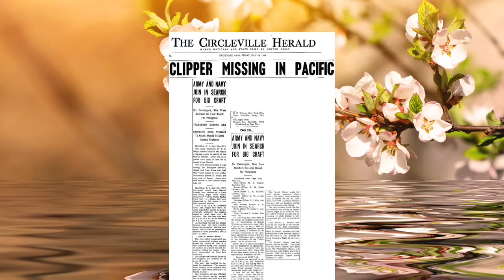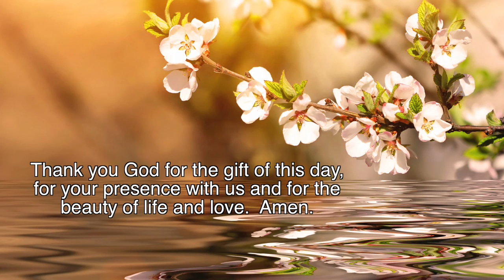PrayerCast 24 - Birthdays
"The older I get, the more birthdays I celebrate, the more I comprehend that birthdays serve a greater function than looking back to that day of the beginning of life outside the womb and the celebration of God's gift of life".